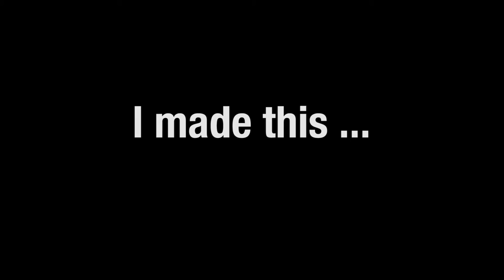I Made This Vol. 2 – George Rodriguez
A video series focusing on artists and makers exhibiting at Gallery One in Ellensburg, Washington.